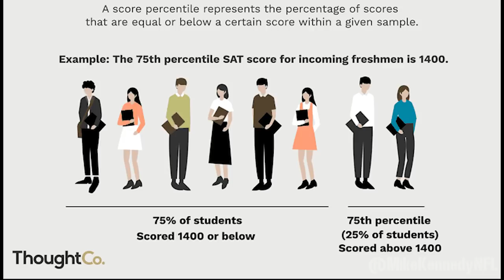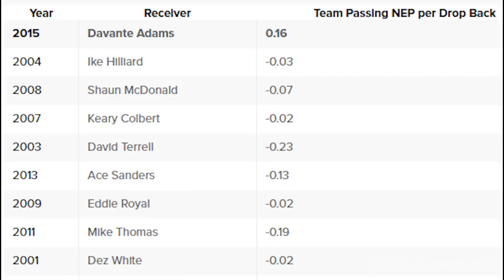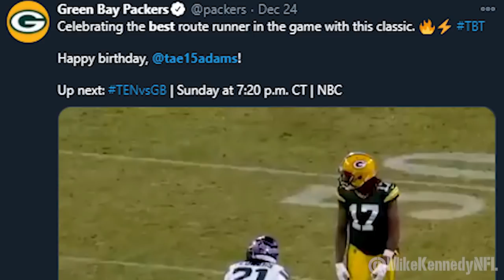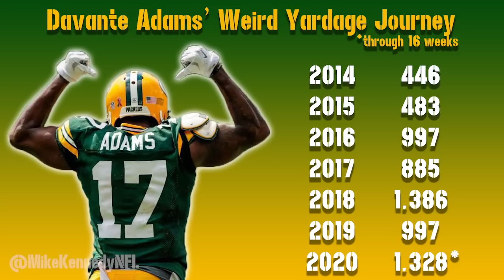Davante Adams' Insane Transformation into the NFL's Best WR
Davante Adams has consistently been one of the league's top receivers over the past couple of years, so it's sometimes easy to forget just how roughly his career started. In transforming from the NFL's worst WR to the NFL's best WR, Adams has one of the greatest turnaround stories in sports history.

Davante Adams Breaks Down Releases, Double Moves, & the Art of the Toe-Tap Catch | NFL Film Session

Ludwig Göransson, ThoughtCo., Disney and Lucasfilm.